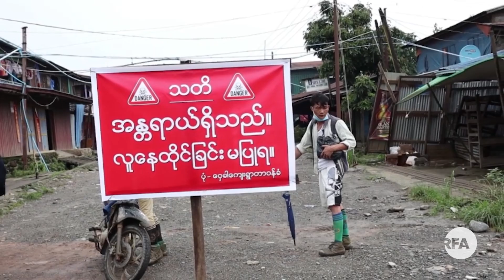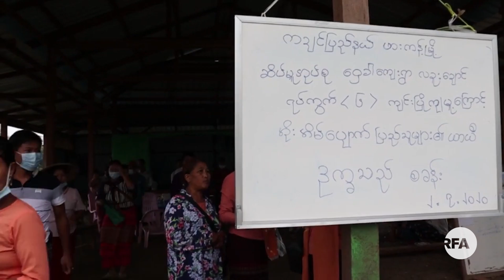ဖားကန့်၊ ဝှေခါက လူ ၂ဝဝ သေဆုံးခဲ့တဲ့နေရာမှာ လုပ်ငန်းခွင်ဝင်နေသူတွေရှိနေ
■ ပြီးခဲ့တဲ့ ဇူလိုင်လက မြေပြိုပြီး လူပေါင်း ၂ ရာ လောက် သေဆုံးခဲ့တဲ့ ကချင်ပြည်နယ်၊ ဖားကန့်မြို့နယ် ဝှေခါမှော် ကျောက်စိမ်းတွင်းမှာ ရေမဆေးကျောက်ရှာဖွေသူတွေ ပြန်လည် ဝင်ရောက်လုပ်ကိုင်နေပါတယ်။ ဒီအကြောင်း RFA သတင်းထောက် မအဲလိဇဘက်ဂျန်မာက တင်ပြထားပါတယ်။
- Unicode

ဖားကန႔္၊ ေဝွခါက  လူ ၂ဝဝ ေသဆုံးခဲ့တဲ့ေနရာမွာ လုပ္ငန္းခြင္ဝင္ေနသူေတြရွိေန
■ ၿပီးခဲ့တဲ့ ဇူလိုင္လက ေျမၿပိဳၿပီး လူေပါင္း ၂ ရာ ေလာက္ ေသဆုံးခဲ့တဲ့ ကခ်င္ျပည္နယ္၊ ဖားကန႔္ၿမိဳ႕နယ္ ေဝွခါေမွာ္ ေက်ာက္စိမ္းတြင္းမွာ ေရမေဆးေက်ာက္ရွာေဖြသူေတြ ျပန္လည္ ဝင္ေရာက္လုပ္ကိုင္ေနပါတယ္။ ဒီအေၾကာင္း RFA သတင္းေထာက္ မအဲလိဇဘက္ဂ်န္မာက တင္ျပထားပါတယ္။
- Zawgyi

လွတ်လပ်တဲ့အာရှအသံ
မြန်မာသတင်းနဲ့ဗီဒီယိုတွေ ကြည့်နိုင်ဖို့